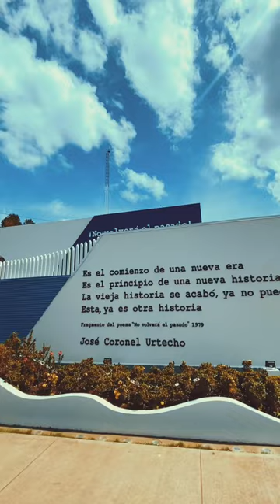Aprendé Mecánica de Motocicletas en el Centro Cultural y Politécnico "José Coronel Urtecho"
En el Centro Cultura y Politécnico “José Coronel Urtecho”, ¡No Volverá el Pasado! podés aprender sobre mecánica de motocicletas entre otras especialidades del sector industrial. Visítanos y conocé nuestra oferta formativa: Km 4.5 Carretera Norte, Managua